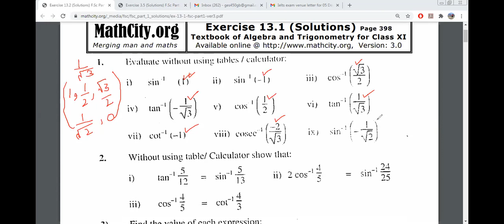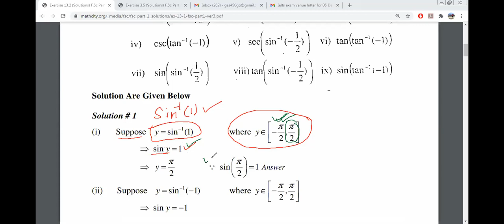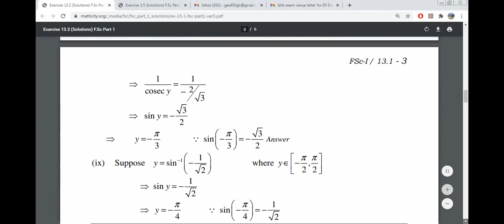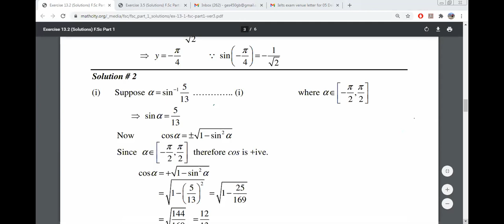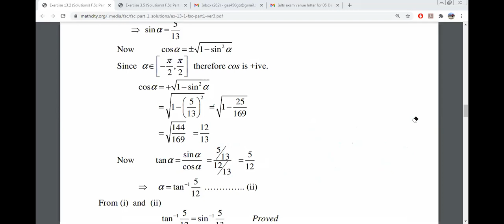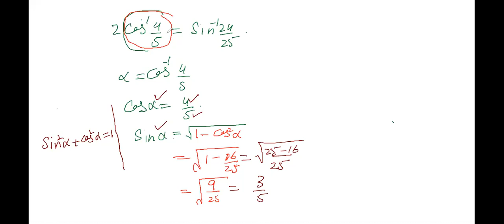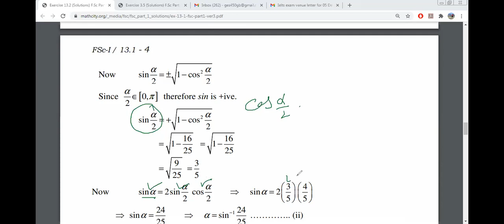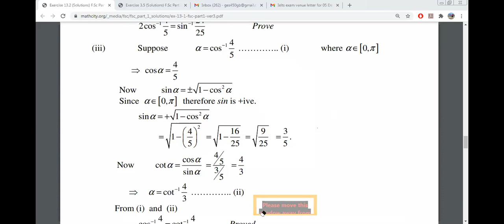Trigonometry Exercise 13.1 First Year PTB (Part-1)